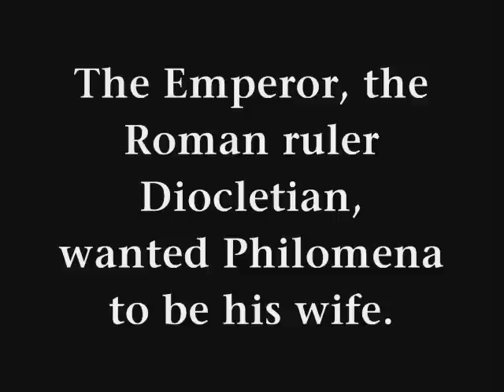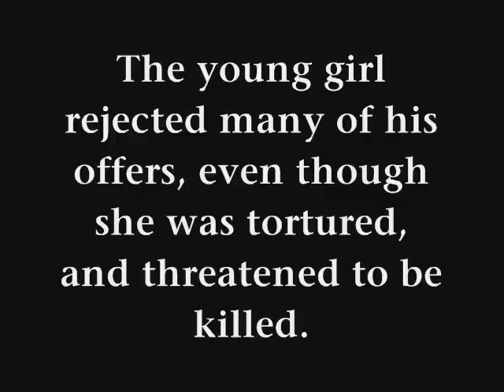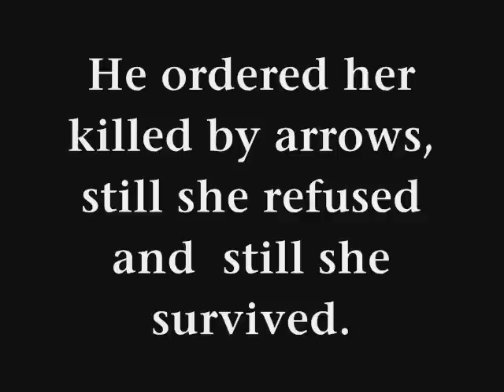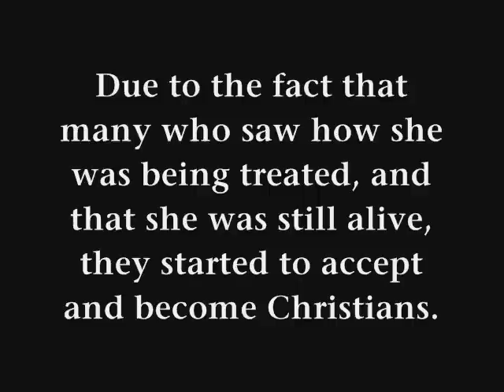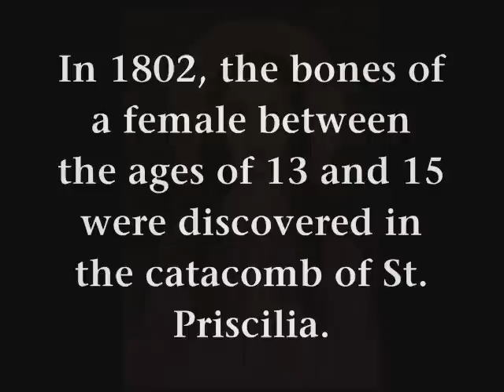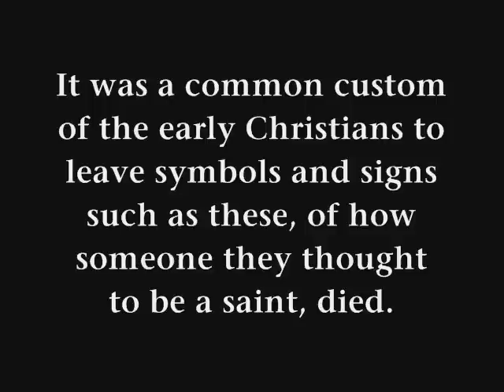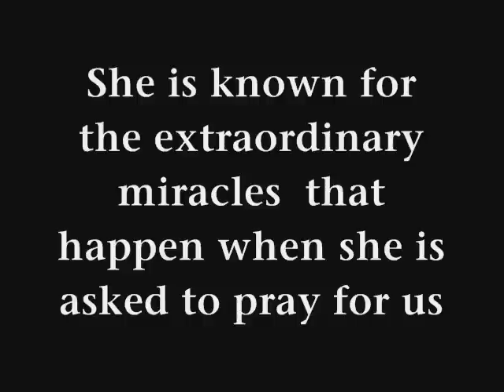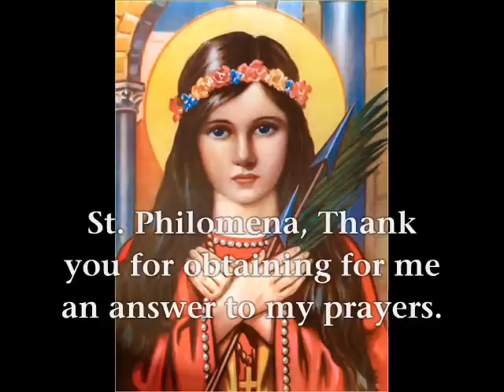The Story of St. Philomena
The Story of St. Philomena and the wonder of her many miracles.